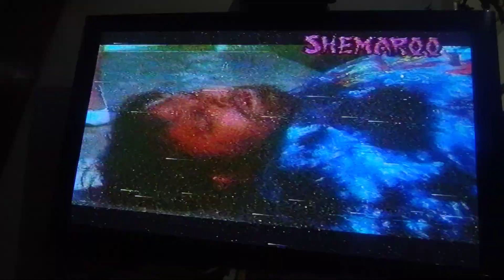Aashiq Awara vhs not for sell